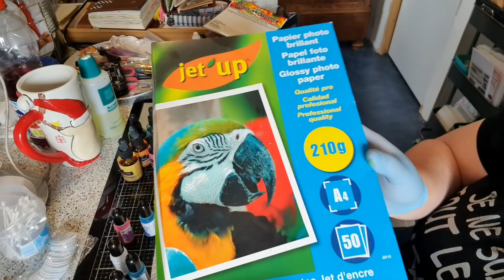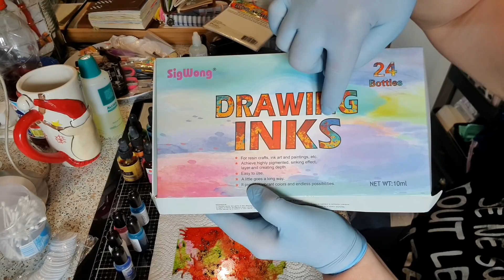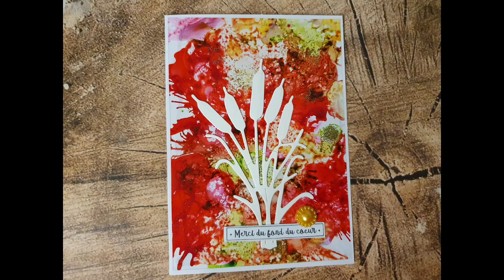FAIRE DES FONDS DE CARTE. ENCRE À ALCOOL PARTIE 1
des défis
du partage
des amitiés scrap

Amazon
Encres à alcool

Si vous voulez tester et que vous ne possédez pas de gel press.